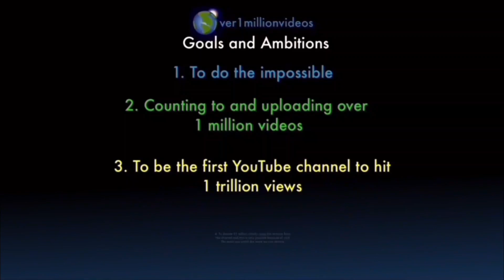I AM COUNTING TO ONE MILLION!!, This is Number 109,760